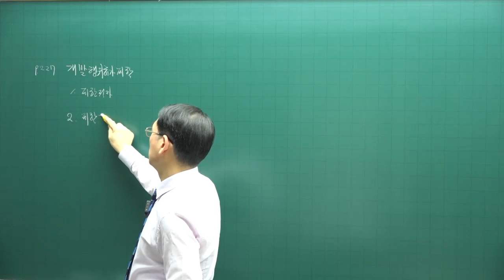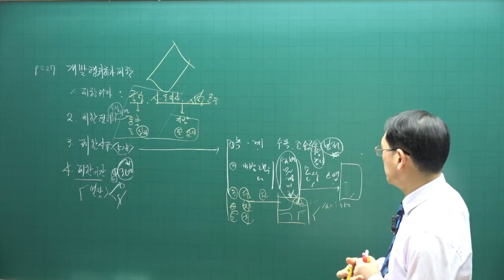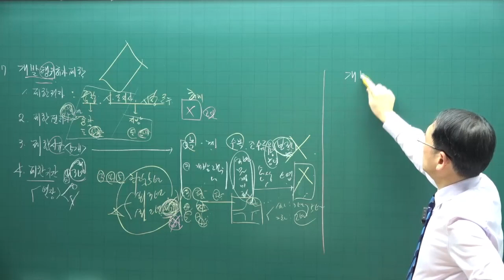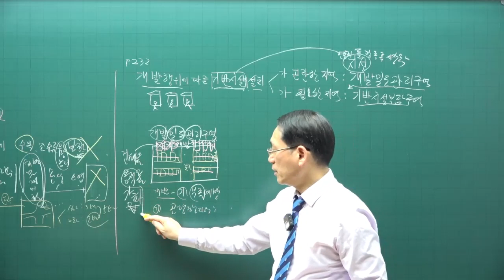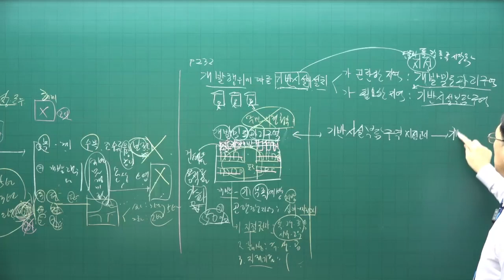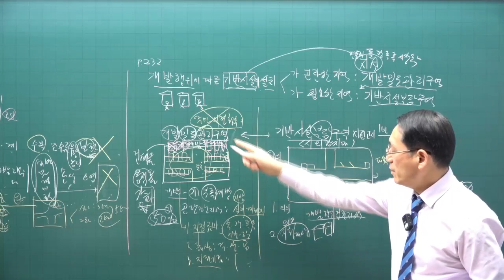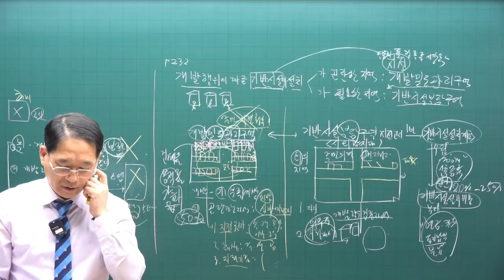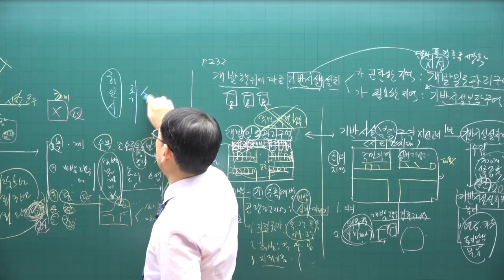[공전무 - 공인중개사 무료인강] 2023년 공인중개사 부동산공법 박한수 교수 기본이론 18강